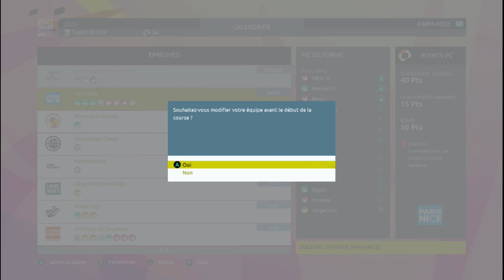TOUR DE FRANCE 2023 - PRO TEAM #11 : Victoires !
Aujourd'hui je te présente cette vidéo : Pro Team sur Tour De France 2023